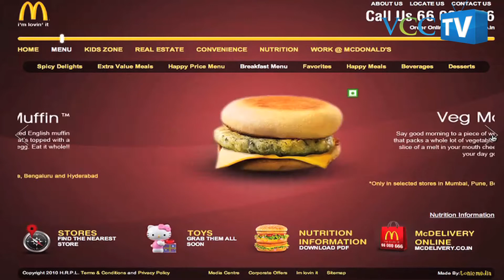McDonalds cost per outlet increases, plans to double outlets in next three years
Vikram Bakshi, the managing director and JV partner of McDonalds in India feels that there is enough scope for young entrepreneurs to scale up in the $850 million quick service restaurant (QSR) market in India. "Raising equity is better than going for debt in the food business," he says. In an interaction with VCCircle, he gives tips for food entrepreneurs, talks about FDI in retail and the rising cost of McDonalds which has gone up by 50% per outlet  in the last one and a half year.